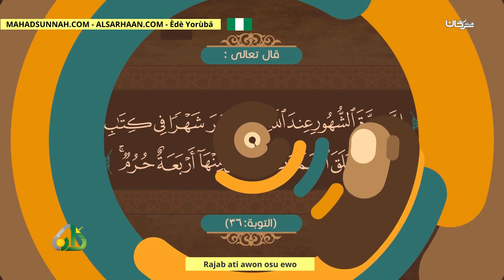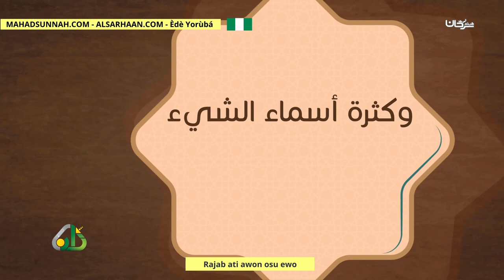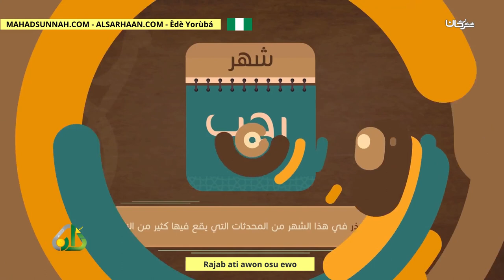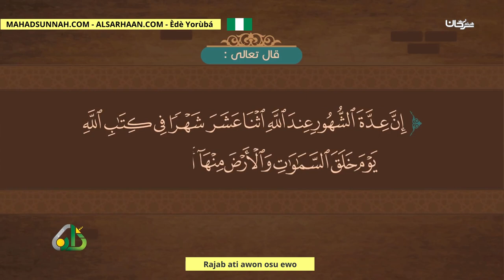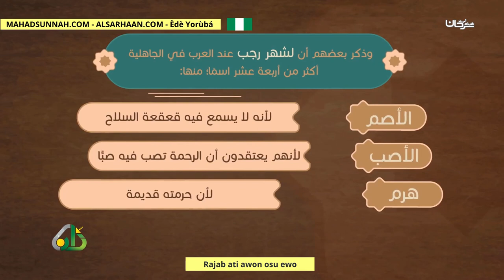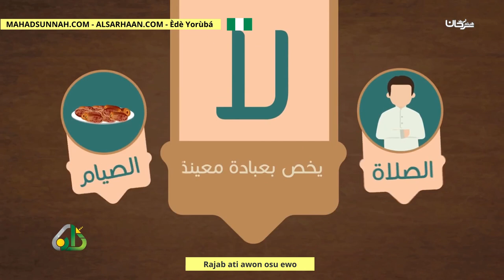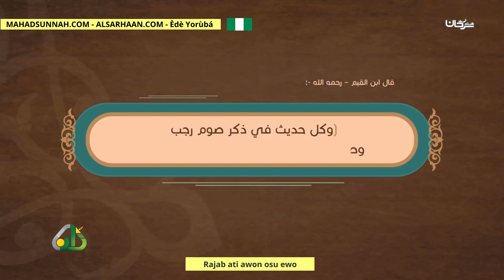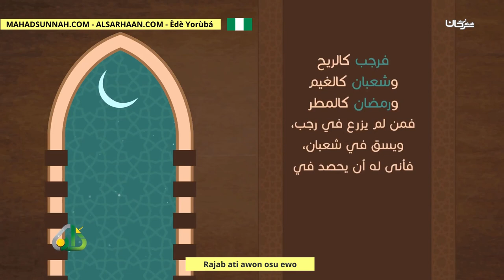Rajab Ati Awon Osu Ewo رجب والأشهر الحرم